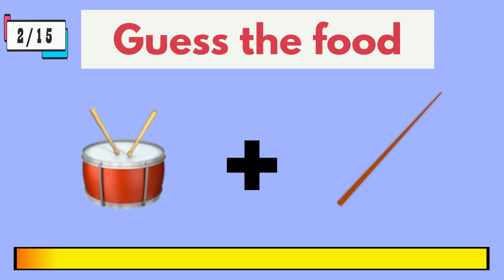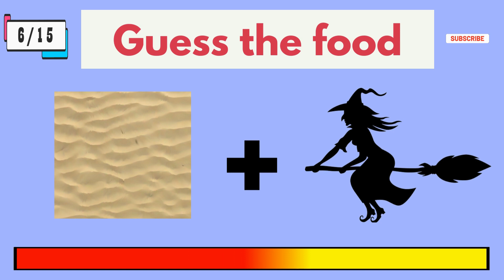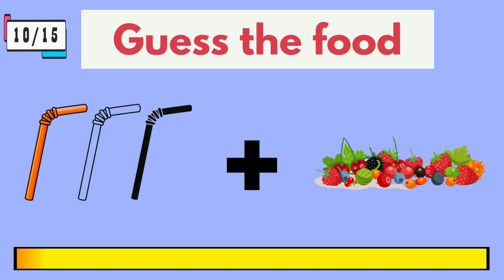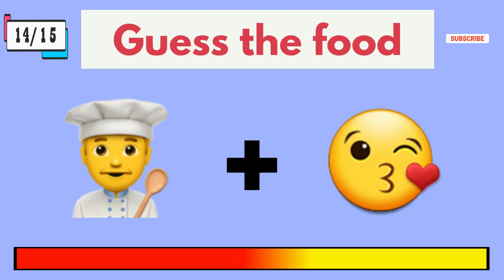Guess the Food by Emoji | Food Quiz | Emoji Challenge | Emoji Quiz No.3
Can you guess the food by emoji in just 5 seconds?

And share your score in the Comment section.. 💬

🔵 You may check our Previous Quizzes  🔵

Can you find the ODD One Out? | Find the Odd Letter | Find the Odd Number | Find the Odd Emoji